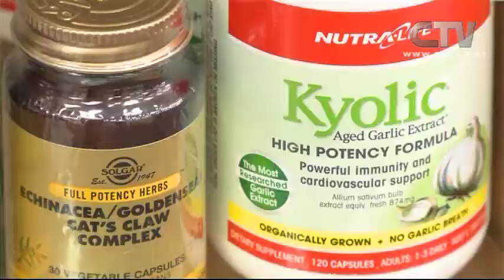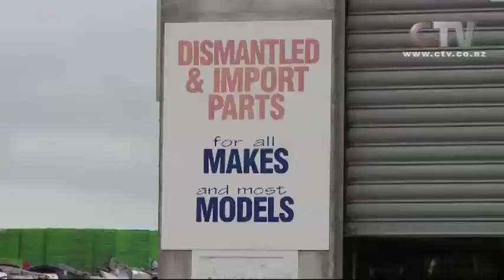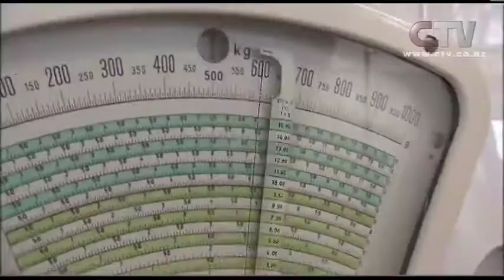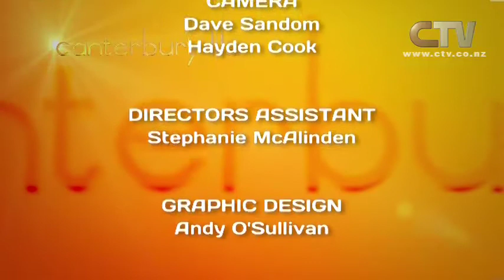Canterbury Life Wednesday 09 April